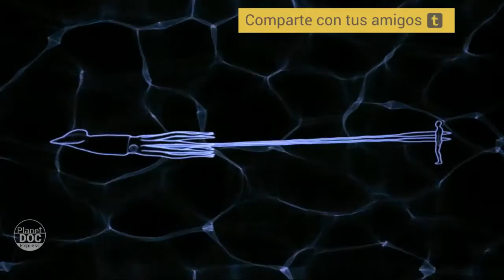Giant Squid: Architeuthis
Architeuthis is a real giant squid which, has over 20 metres in length and 1,000 kilos in weight.
In the perpetual darkness of the ocean bed thousands of unknown beings thrive, never seen by man. This is the dwelling place of the giant squid, a legendary animal which the Norwegian sailors called the Kraken and which, up to now, no one has ever managed to see alive.

At the Coordination Centre for the Study and Protection of Marine Species, a naturalist in love with the sea had spent many years studying the legendary marine monster. Since time immemorial, giant squid had appeared along the shores of Asturias. For the local people, it was simply one of many creatures that the sea cast onto its beaches and, as there was no way of making use of them, no one paid any attention to them. But Luis Laria understood the importance of what was happening there.
At first, Luis Laria thought it was simply a chance occurrence, but in time he began to understand that there, just a short distance from the coast of Luarca, there was a stable population of giant squid, a unique treasure that the world ought to know about.

Though unknown to the general public, this is the most important collection of giant squid in the world. Today, the CEPESMA has 19 and every year new examples are added to its collection. And the giant squid are not the only mysterious cephalopods of the ocean depths to be found in the museum.
These mysterious squid have attracted the most eminent world specialists in cephalopods, in search of the tracks of an animal that has eluded man since the origin of our species. Because, though formidable in size, the giant squid remains a mystery for the scientific community and a marine monster for the immense majority; a monster whose legend began many centuries ago.
From the very start of history, man has found in the sea a home for his demons and superstitions. Those who crossed the oceans in fragile wooden ships lived for months in the fear of a liquid world that was forbidden to them and which frequently killed entire crews.

It is therefore understandable that many of the creatures that came to the surface of that shadowy universe were described by the first chroniclers as terrible beasts, hybrids between the reality and their feverish, terrified imaginations. Among these legendary beasts, there was one whose legend would grow in time: the Kraken. This was a fearsome monster with many arms, which attacked the ships and dragged them down into the depths; an enormous octopus whose strength and malice for centuries terrified the sailors of northern Europe.
But behind the legend of the monstrous Kraken lay a species of squid which the Danish naturalist baptised with the name Architeuthis: a real squid, yes, but an animal which, with its over 20 metres in length and 1,000 kilos in weight fully lived up to the reputation of the legendary Kraken. And, nonetheless, an animal about which we still know almost nothing.